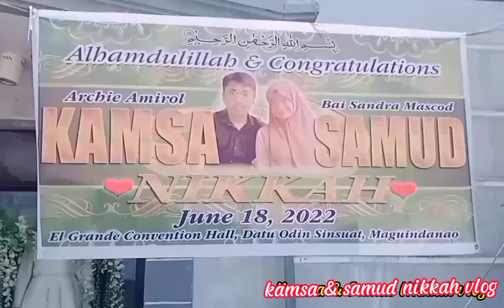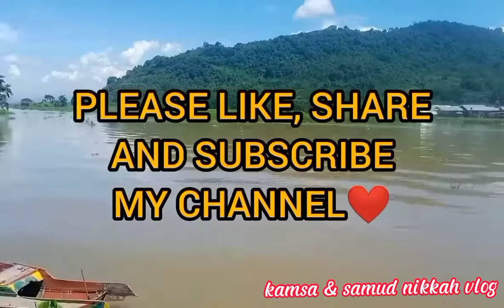Kamsa & Samud Nikkah 06 - 18 - 22 👩‍❤️‍👨